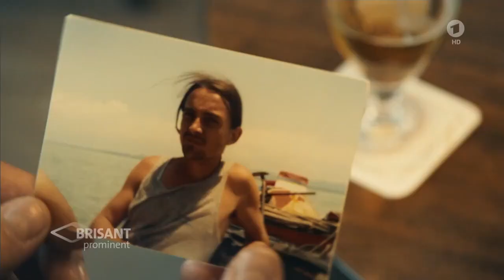Krügers Odyssee mit Horst Krause